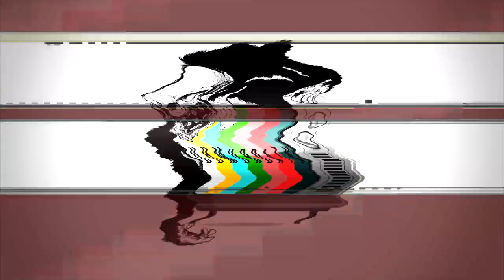Krayzie Bone - 09. One Life Ft. Nas